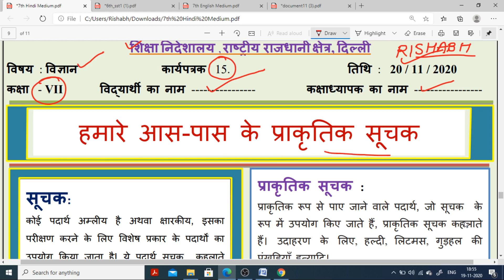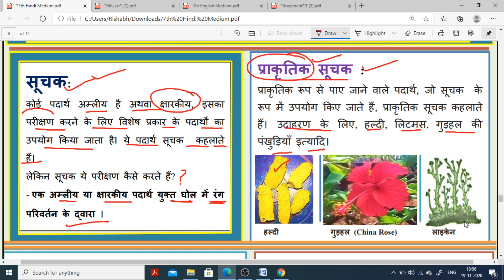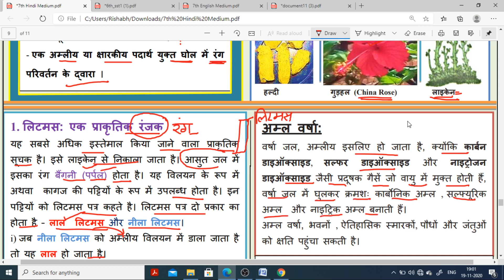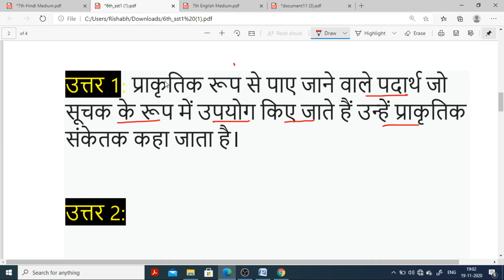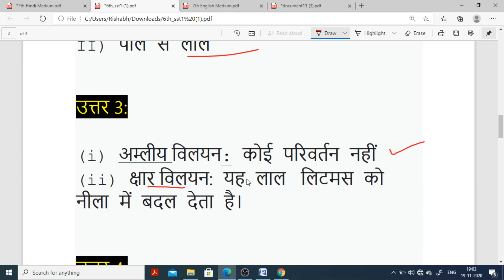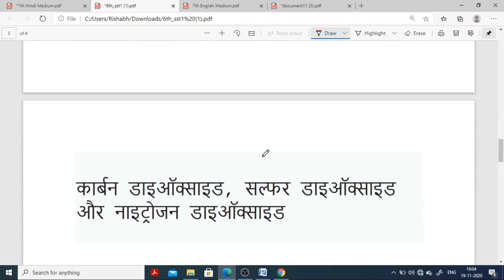Worksheet 15 class 7 science(20 Nov 2020)hindi medium friday/Worksheet15 class7th science/class 7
Worksheet 15 class 7 science(20 Nov 2020)hindi medium wednesday/Worksheet15 class7th science/15 worksheet science class7/worksheet 15 class 7 science/15 worksheet class 7 science english medium

rishabh computer classes
15Worksheet class 7
Class 7 worksheet 15
7th worksheet 15
Worksheet no.15
15 Worksheet for class 6to8
Worksheet for class 3to5
Worksheet 3to5
Worksheet  class